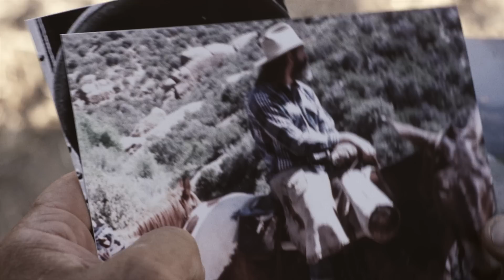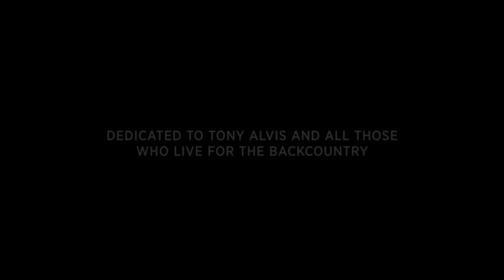YETI Presents: Los Padres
After his hero & mentor, Tony Alvis, was tragically killed in a landslide, California rancher Graham Goodfield stepped in to run Los Padres Outfitters, while dedicating his life to exposing others to the wonders of the backcountry.

In this YETI Presents video, rancher and cowboy Graham Goodfield of Los Padres Outfitters is dedicating his life and efforts to keeping the cowboy spirit alive in California's backcountry.